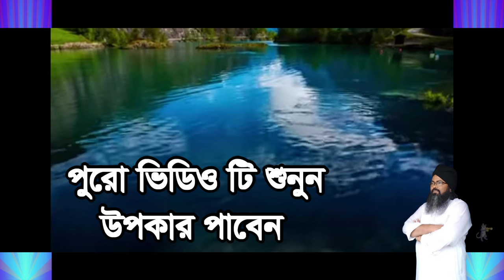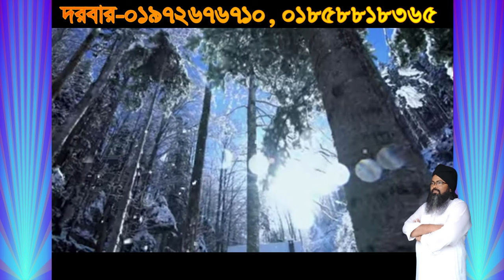আপনার দেহ আত্নার নাম্বার কত যেই নাম্বারে স্বপ্ন আসে ,apnar deho attat nambar koto sopno ase